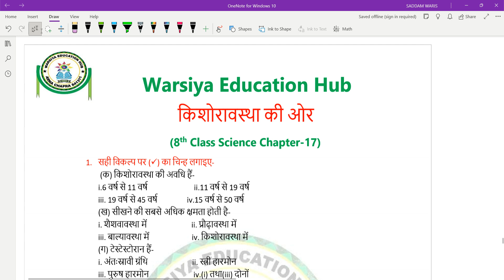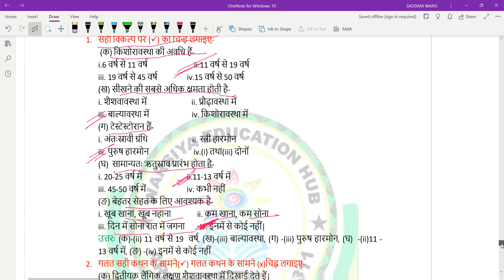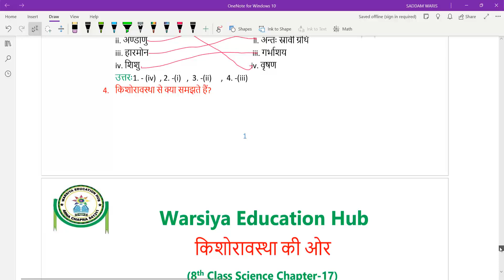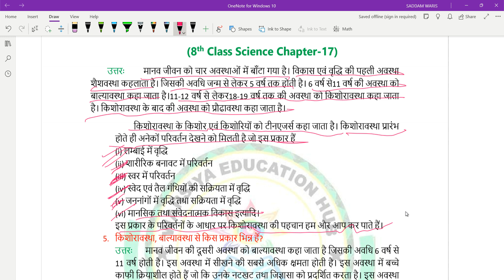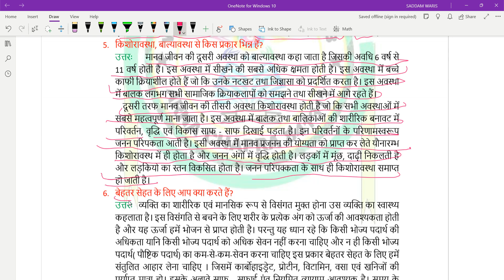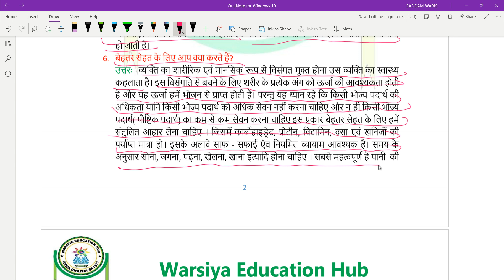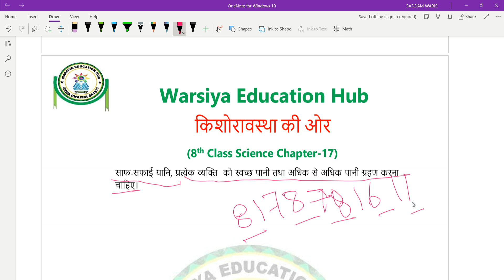किशोरावस्था की ओर_Chapter 17 | Class 8 | Bihar board | Science | विज्ञान l Kishoravatha ki wor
किशोरावस्था की ओर
Chapter 17 | Class 8 | Bihar board | Science | विज्ञान | | किशोरावस्था की ओर Kishoravastha ki wor | Chapter 6 | Class 8th| Bihar Board Science | विज्ञान 8th Class Science Bihar board CP-1_Part-1. CP-1_Part-2. CP-2. CP-3. CP-4. CP-5. CP-6.